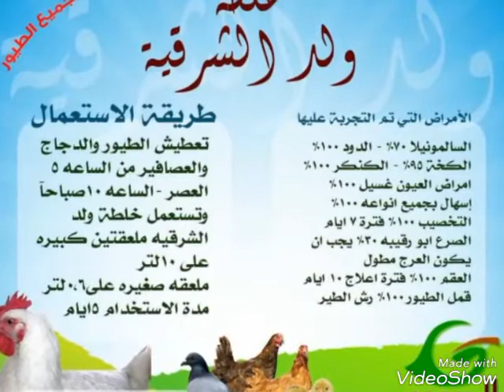خلطه ولد الشرقيه متوفره الان في مدينه الكويت الحبيبه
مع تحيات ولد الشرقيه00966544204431